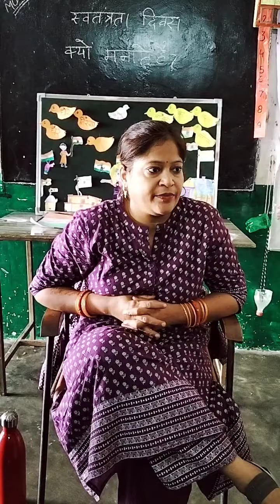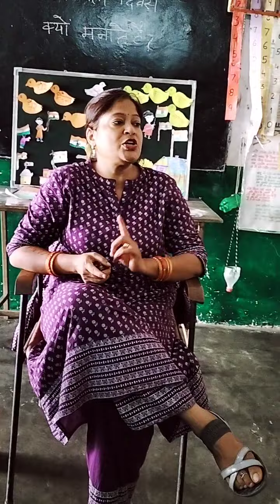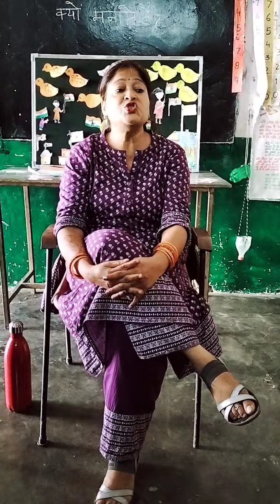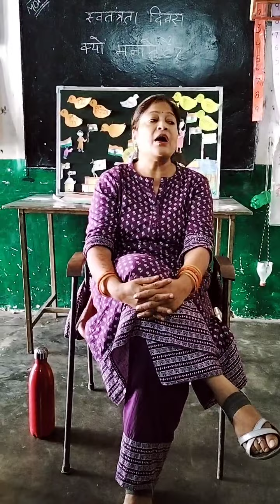आज़ादी का अमृत महोत्सव